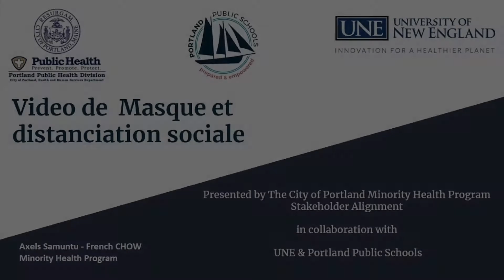Social Distancing and Face Mask in French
French Social Distancing and Face Mask Video – City of Portland’s Minority Health Program